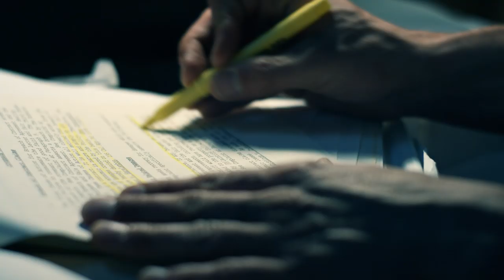Sequestered | Premieres October 14 | Only on Crackle Canada